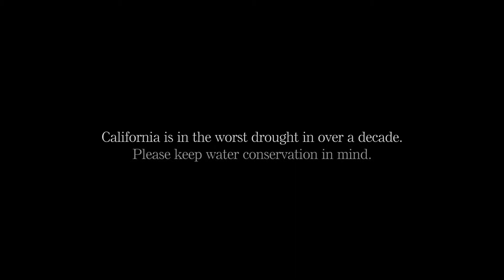Every Drop Counts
Please conserve water, limit showers to 5 minutes, and only water your plants during the assigned times. For more information on how to save,